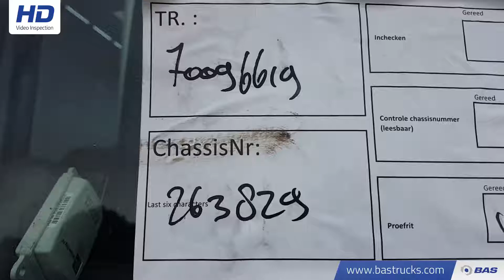70096619 MAN TGL 12.220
MAN TGL 12.220